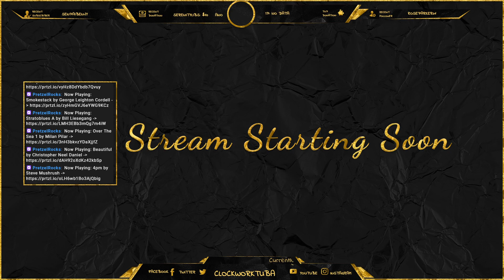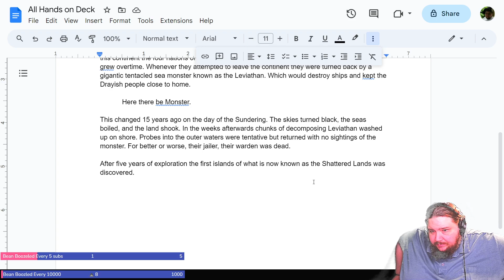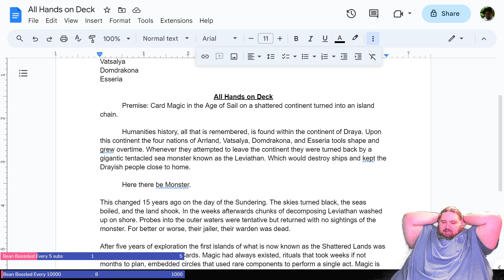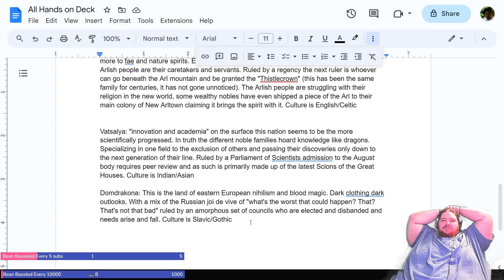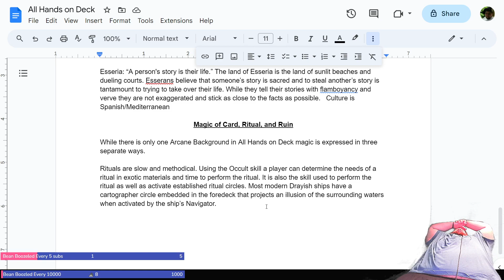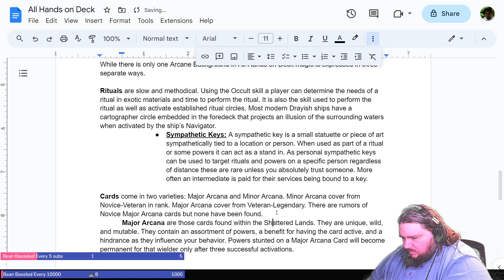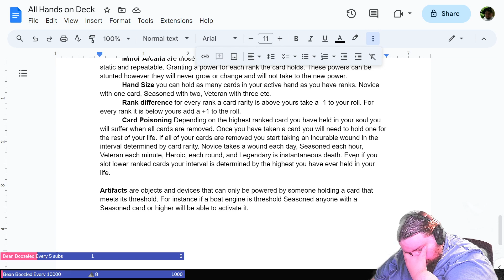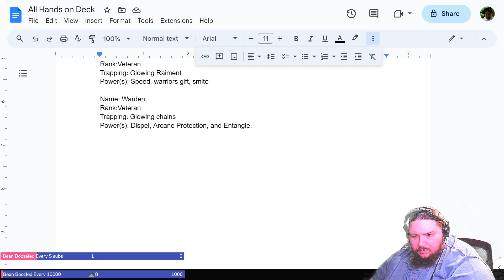Dev Diary 1 for my homebrew setting.